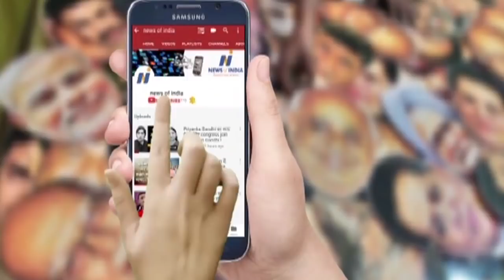Yogi Adityanath की एक चाल से कैसे चित हुए विपक्षी? जानिए यूपी की बात